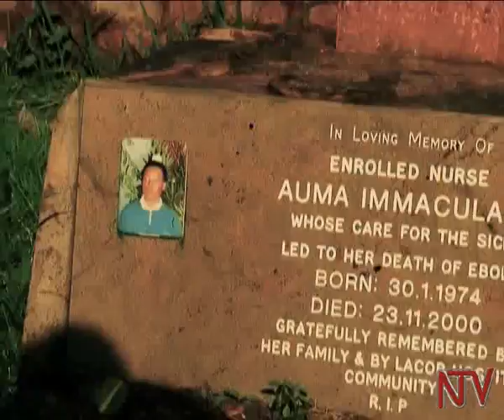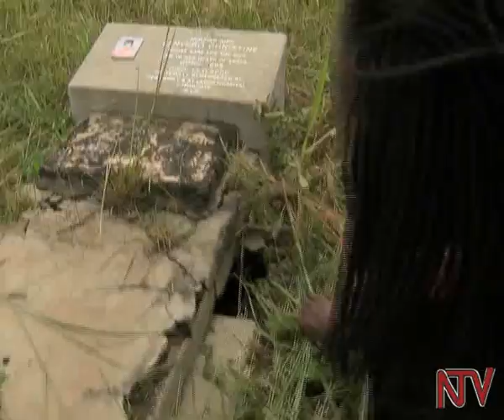How Uganda beat Ebola in 2000: Questions of grave safety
In 2000 when the Ebola Viral Disease broke out in Uganda, one teenager then, known as George Ovola Ebola helped avert more deaths when he volunteered to do the burials.  From being a clerk at the judiciary, he immediately became the head of burials with a thin team. In our second series we explore his adventures and we also question the safety of the graves since some relatives to date want to give their loved ones a decent burial.